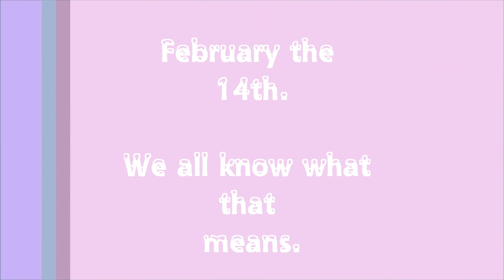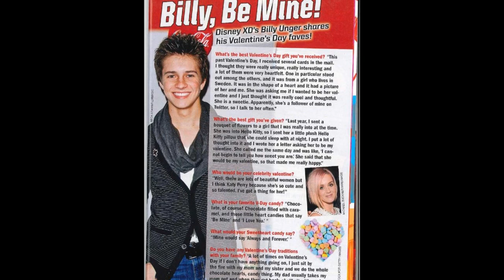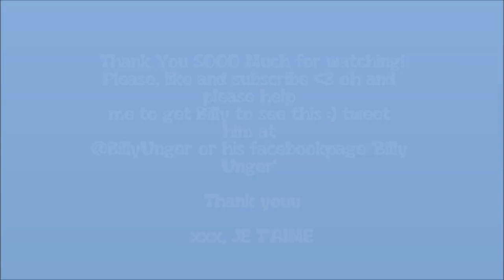Happy Valentines Day Billy Unger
Happy Valentines Day!! I made this video becuz we all love him so much! hope you enjoy the video! LOVEEE these are all photos of him :D